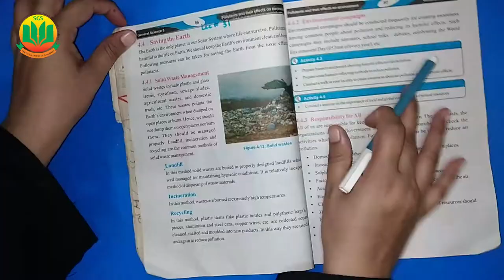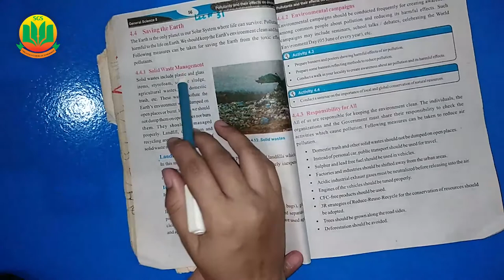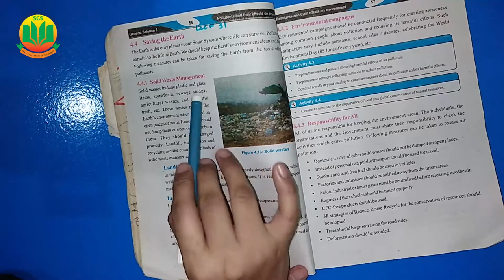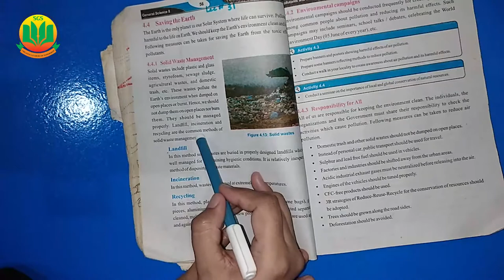Saving the Earth || Class 8 Science || Lecture 31 || Conservation of Resources